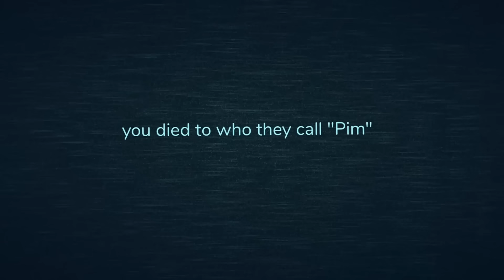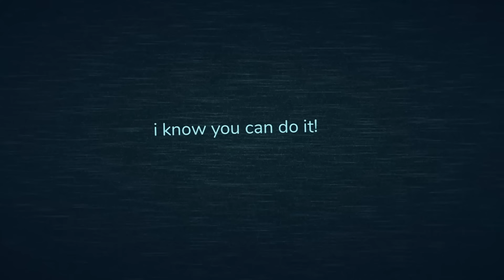Pim Elude Maze Jumpscare + Guiding Light Message Slap Battles x DOORS | Roblox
Thanks to, TheLucasX, BarkBark boi, The Carl, NoobX, duolingo, Notmeplayz, Lucas Jordan Lorjuste and Bowler for supporting and joining my channel membership!
if you want your name in the video description and more perks Click this link!:

Special thanks to the people that have boosted twice on my discord server!

My Roblox Profile: Nancleox
Thanks to YourAverageLoser For the epic intro!